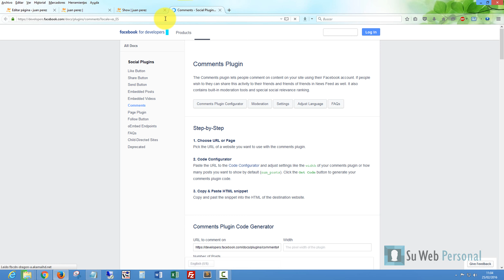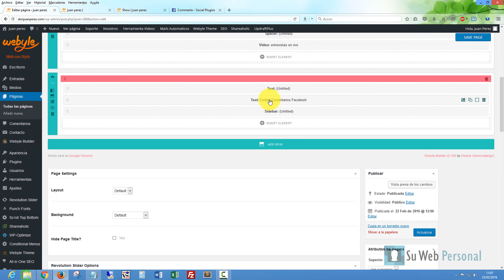📸 Comentarios FACEBOOK - Caja de COMENTARIOS en tu Pagina Web o Blog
Caja Comentarios Facebook

Caja Comentarios Facebook

Caja Comentarios Facebook, inserta la caja de comentarios en facebook para interactuar desde tu pagina web con tus seguidores mientras transmiten desde tu show en vivo.

La web para profesionales más innovadora que cambia la forma de establecer contactos y negocios en todo el mundo, porque es completamente digital y lo mejor de todo; es que estará presente en Google en sólo 7 días.

En Web Personal su información y portafolio de productos y servicios; sus contactos lo encontrarán con un solo clic digitando su nombre y profesion.com. Sin saber códigos o sin la ayuda de alguien, podrá editar, copiar e insertar sus imágenes. Incluso, video-tutoriales, su autorespondedor y su propio Show en Vivo.

Título: Comentarios FACEBOOK - Caja de COMENTARIOS en tu Pagina Web o Blog  | FACEBOOK [youtube]

blog personal,
diseñar pagina web,
crear paginas web,
web personal de negocios,
web personal,
pagina web,